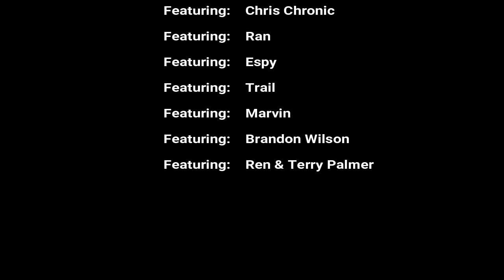DivinePrpfitz 420 08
Divine Profitz
420
Track eight
1999
Alphabetik Recordings
Lynchburg VA
Produced Recorded and Mixed by Chad Ashwell